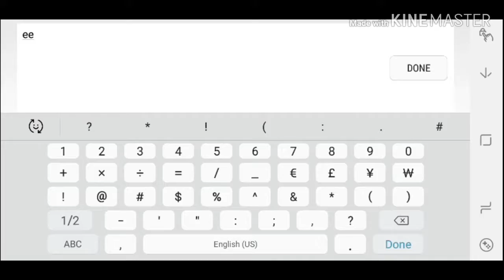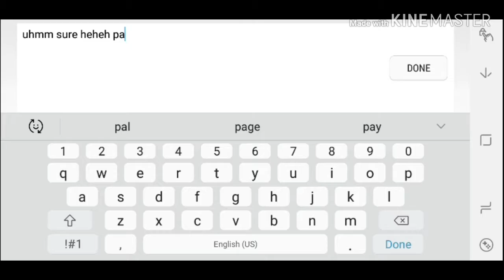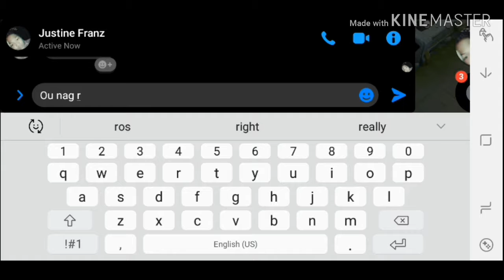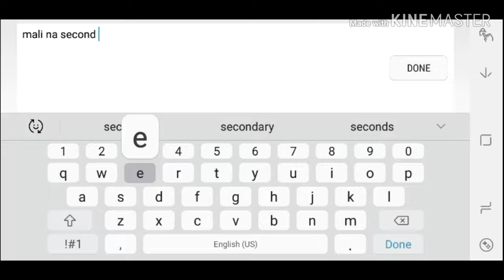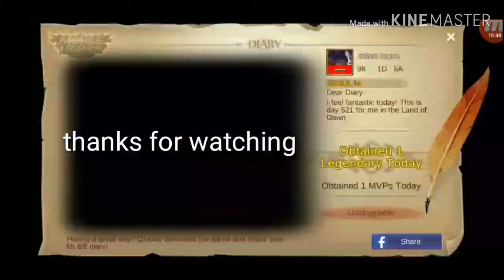Rank gamee fanny time!!😊